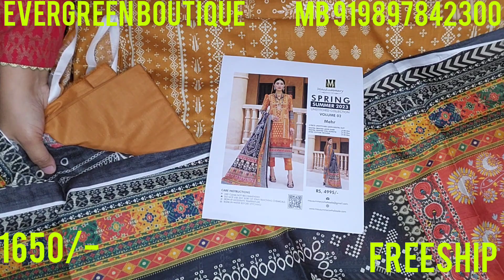Maussummery lawn collection vol 2 !!! Hit designs!!!@evergreenboutiqueofficial !!mb 9897842300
PAYTM✅

Phone pe✅
Google pay ✅
✅NEFT✅
✅ NET BANKING ✅
❌CASH ON DELIVERY (COD)❌

📌Pls note that exchange or refund will Only be possible when the product you receive is damaged. And you should have a opening video for claiming any defect. Otherwise their will be no exchange or refund return

COD❌

Address

COD❌

Address

Aligarh UP

Peplum dress Indian party wear suits
Original pakistani suits
Punjabi suits
Jaipuri suits
Cotton designer suits
Luxury pure chiffon collection
Ramsha
Riwayat embroidered collection
Bin Saeed
Khaddi lawn
Gulahmmed lawn
ClaPAYTM✅

Phone pe✅
Google pay ✅
✅NEFT✅
✅ NET BANKING ✅

COD❌

Address

COD❌

Address

Aligarh UP

Original pakistani suits
Punjabi suits
Jaipuri suits
Cotton designer suits
Ramsha
Riwayat embroidered collection
Bin Saeed
Khaddi lawn
Gulahmmed lawn
Classic lawn
Chikankari hand embroidery
Mirror work suits
Mukesh work suits
Sharara suits
Gharara suits
Pakistani Lahanga
Pakistani gawa
Block printed suits
Jaipuri cotton suits
Ramsha gawn
Hand work suits
Daily wear cotton suits
Ganga brand suits
Varsha suits
Multani hand thread work suits
Gota work suit
Phool patti work suits
Jade lawn suitsssic lawn
Chikankari hand embroidery
Mirror work suits
Mukesh work suits
Sharara suits
Gharara suits
Pakistani Lahanga
Pakistani gawa
Block printed suits
Jaipuri cotton suits
Ramsha gawn
Hand work suits
Ganga brand suits
Varsha suits
Gota work suit
Jade lawn suits